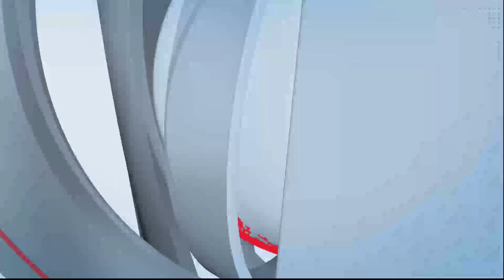शाळांनीदेखील आपले मूल्यांकन करावे; राज्यपाल भगत सिंह कोश्‍यारी यांचे प्रतिपादन